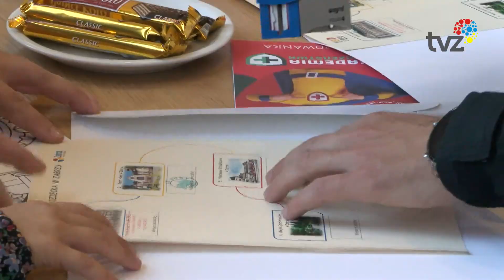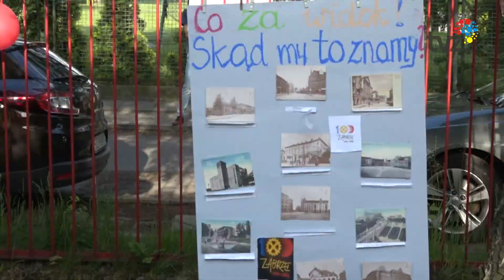WYDARZENIA - SERWIS INFORMACYJNY (01.06.2022)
1.Rzeczy, które zebraliśmy w ramach naszej telewizyjnej akcji „Pokoloruj świat”  przekazaliśmy dzieciom z Ukrainy, które przebywają w naszym mieście

2. Dziś Dzień Dziecka. Z tej okazji najmłodsi mieszkańcy naszego miasta mogli liczyć na wiele atrakcji oraz niespodzianek. Prezenty czekały na nich w Ratuszu, Teatrze Nowym, siedzibie Straży Pożarnej, Ogrodzie Botanicznym oraz na Arenie Zabrze gdzie odbyła się wielka zabawa.

3.Występy, warsztaty i inne atrakcje przygotowano dla dzieci i rodziców podczas zaborskiej majówki młodych